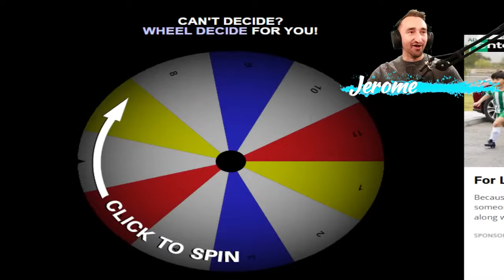HACKING My Way To Victory In Minecraft Lucky Block Walls!